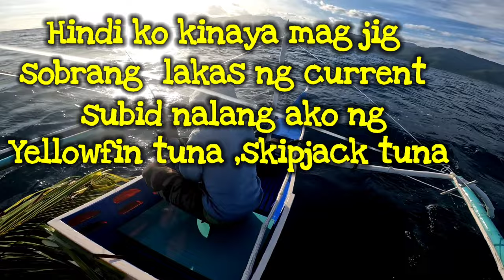Ep #6 yellow fin tuna /skipjack tuna Hunting, casting set up/ lutac lure lupit nito subid subid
Rod,  kuying
 Reel  shimano FX 2500
 braided line 8lb
leader,  5lb
lure lutac 6.1g